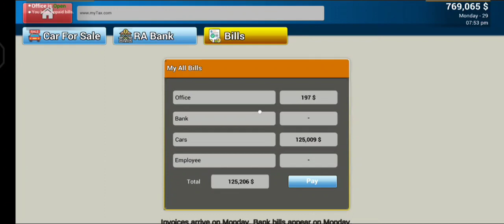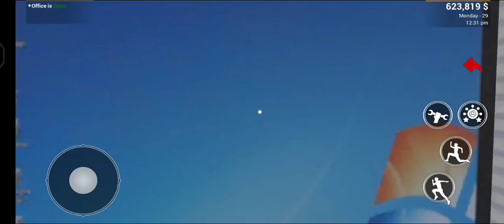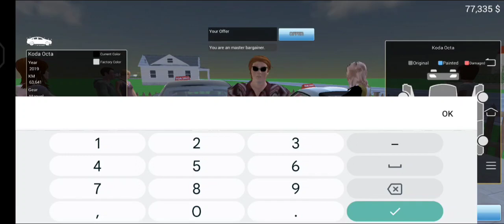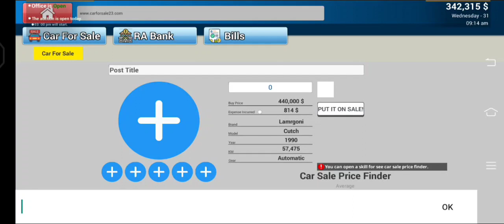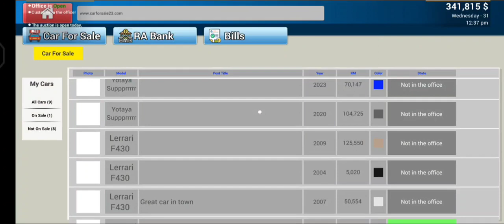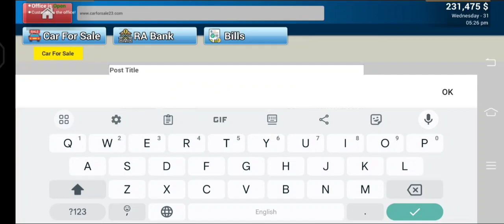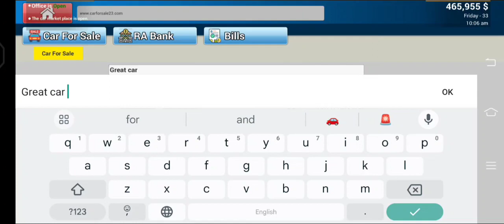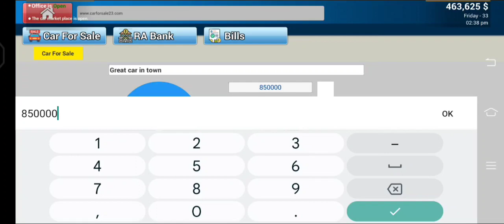I Bought 13 Lamborghini | I challenged myself to buy all of them | Finally I Bought All of them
Please support karo bhaiyo 🥺🥰

• Car Saler Dealership Simulator is a game where you can buy cars and sells them. You can earn so much money through it. there is alot of Cars which you can buy and sell them. you can also update your Showroom and expand your business though your sales your cars.

• Car saler simulator game, used cars in car dealership job simulator offline.

Build your own car dealership, sell and repair advance cars, win drag races, and hire employees to help you grow your business. Start by choosing a location for your showroom, you'll need to start buying cars. You can buy cars from neighbourhood, auctions, private sellers, or dealerships. You'll also need to decide what kind of cars you want to sell. Do you want to focus on classic cars, luxury cars, or sports cars?

Sell cars to individual customers or dealerships, or repair and modify them for a profit. Compete in drag races against other players to win. As you grow your business, you'll be able to hire more employees, expand your showroom, and buy more cars.

Featured of this game:-
• There is alot of Rares Cars which you can buy though auction.

• there is Nissan GTR, Lamborghini,Supra, and Ferrari and lot of others cars in this game

• there is also one fun mode that is drag race and where you have same cars between you and your opponent then you can bet your car also.

• in future update you can also give jobs to beggar and give them orders 🤣🤣🤣🤣

Jadeja gaming is  a YouTube Channel, Where you can find Mobile games video in Hindi , I also try to make funny contents, I hope  this video was entertaining for you , if you liked my content than subscribe my channel. ☺️💝

Tags are below down 👇👇
I Bought 13 Lamborghini
 I challenged myself to buy all of them  Finally I Bought All of them |
Car for sale mobile new update
Car for simulator 2023
I Bought all of them
Finally I Bought All of them
I challenged myself to buy all of them